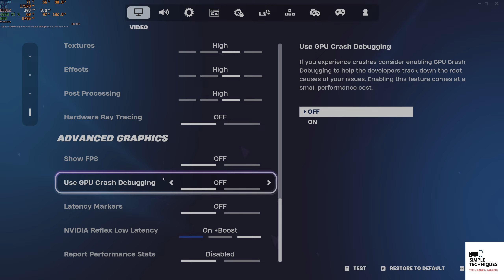LEGO FORTNITE PC SPENT TIME TO HANG AROUND AND BUILD SOME TOWN 13500 + 4070 TI SUPER COMBO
Hi Guys! Simpletechniques!

Please also share the video and comment if you find this video helpful!

Main PC
CPU: Intel I5 13500
CPU Cooler: Phantom Spirit 120SE
Motherboard: Asus Tuf Gaming H670 Pro wifi d4
Ram: 32gb (16gbx2) Corsair Vengeance Pro SL RGB 3600mhz CL18
SSD1: Fantom Drives Venom 8 2TB
SSD2: PNY CS2130 2TB
SSD3: Tforce Cardea Z440 2TB
SSD4: Tforce Cardea Z440 2TB
PSU: Corsair RM850 2021
PC Case: Montech Air 1000 Premium

Other gears:
Capture card: EVGA XR1pro
Android Phone: Samsung Galaxy S23 Ultra
Apple phone: Iphone 13 pro max
Laptop: Lenovo Legion 5 pro 2021
Mic: Razer Siren
speaker: Creative peeble V3
mouse 1:  Razer Basilisk V3 wired
mouse 2:  RAzer Deathadder V2 x hyperspeed
Keyboard 1: Asus ROG Strix NX scope moonlight
Keyboard 2: Redragon Fizz K617